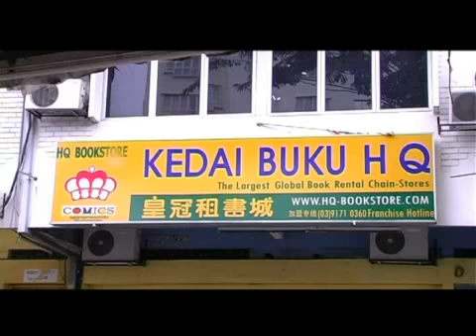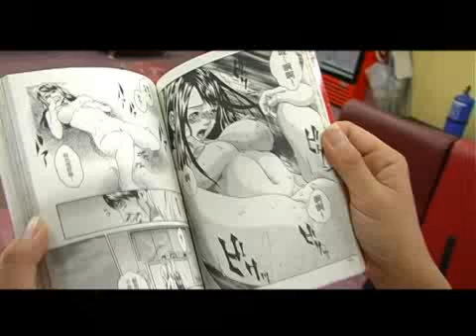P字头第32集~温少 is back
呵呵呵~~久违既二世祖温碧夏温少终于都返出黎搞搞震啦~~~而且依次仲会揾5个神秘人物黎搞P字头~！！
P字头们~~~合力对抗敌人啦~P ！！！